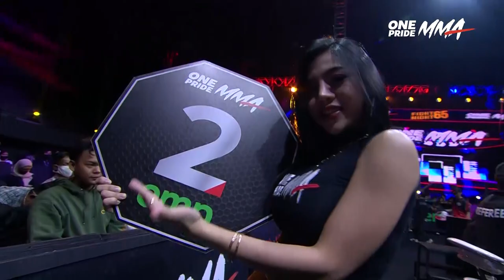Agus Rustandi Vs Putra Aldio | Full Fight FN 65 One Pride MMA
Jakarta, onepride.net - Fight Night 65 “Pride Of Throne" One Pride MMA ‘Flyweight Bout’ edisi kali ini mempertemukan Agus Rustandi Vs Putra Aldio dalam partai perbaikan peringkat (Ranking Fight) kelas Flyweight yang telah berlangsung, Sabtu (03/12/2022) lalu. Saksikan pertandingan dari FN 65 Lainnya: